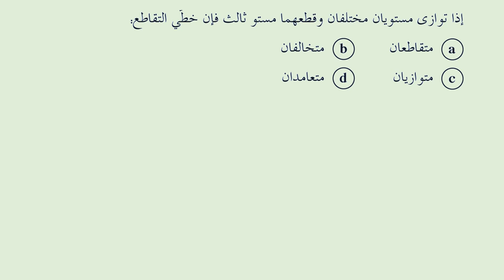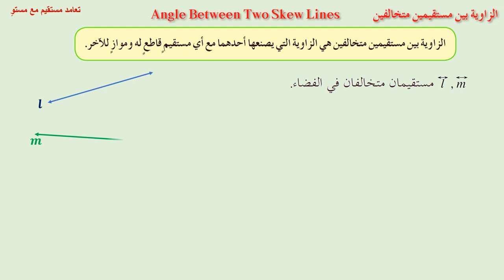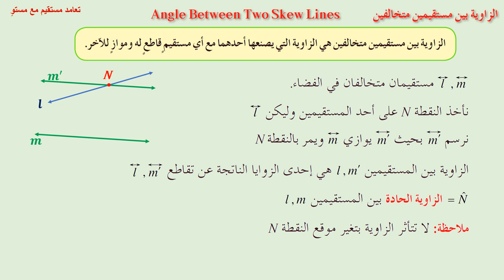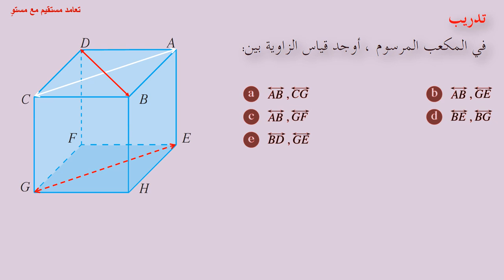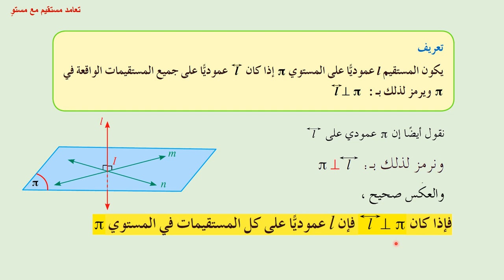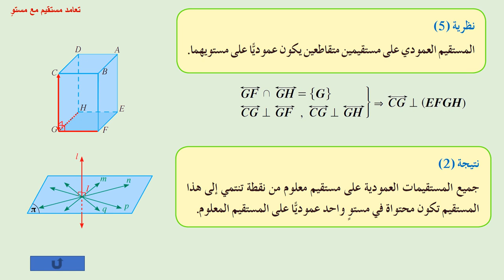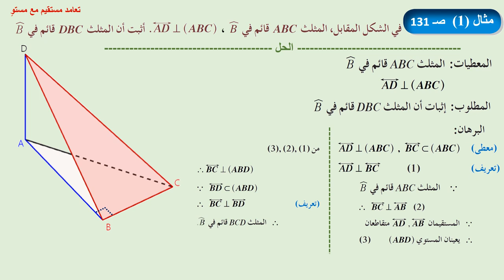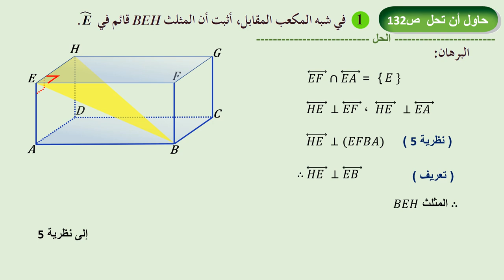28تعامد مستقيم مع مستوٍ